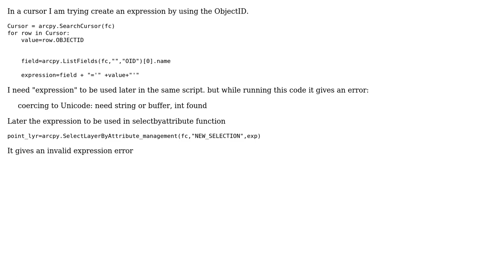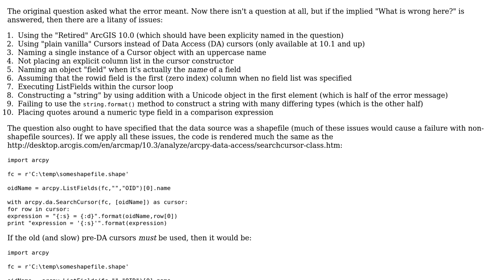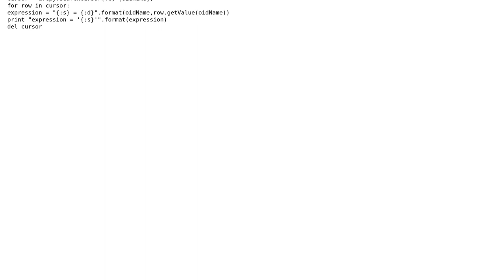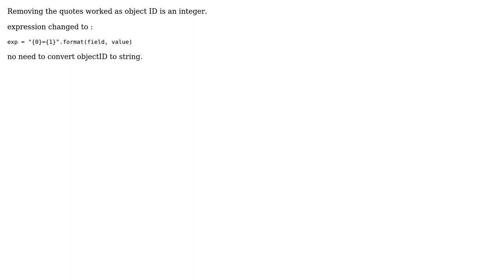GIS: Creating expression by using object ID in arcpy (4 Solutions!!)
GIS: Creating expression by using object ID in arcpy

With thanks & praise to God, and with thanks to the many people who have made this project possible! | Content (except music & images) licensed under CC BY-SA | Music | Images & others | With thanks to user Vince user radouxju user MacroZED user Akhil Kumar and the Stack Exchange Network Trademarks are property of their respective owners. You are responsible for your own actions.